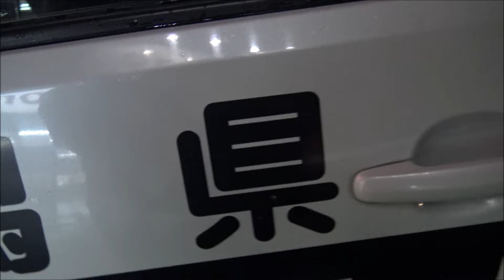ゲーセンで事件、警察のパトカー７、８台。 エスクード、エクストレイル、クラウン、レガシィ、インプレッサ、カローラ、ソリオ？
【車関係の再生リスト】